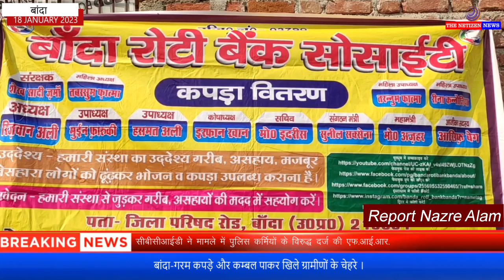बांदा-गरम कपड़े और कम्बल पाकर खिले ग्रामीणों के चेहरे ।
बाँदा-रोटी बैंक सोसाइटी और हेल्पिंग द मैनकाइंड कोविद 19 ग्रुप के संयुक्त तत्वाधान में ग्राम प्रधान महुआ बेटालाल श्रीवास जी की उपस्थिति में आसरा संस्था महुआ की संचालिका शशि प्रजापति के द्वारा ग्राम महुआ के ग्रामीणों को गरम कपड़ों और कम्बल का वितरण किया गया।